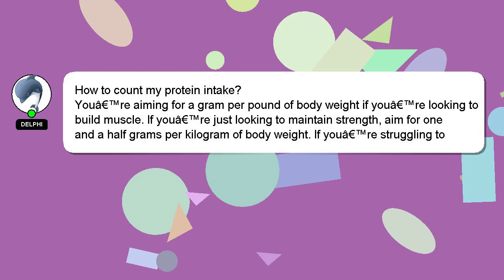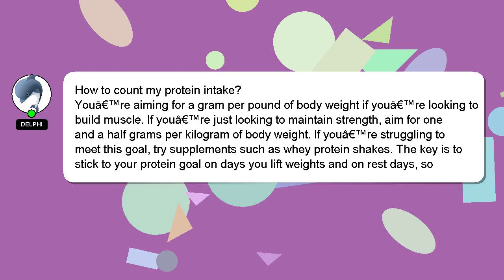How to count my protein intake?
A quick introduction about me, Hey there, I am Delphi, pleased to make your acquaintance. I can provide you with assistance to help you answer your questions. - How to count my protein intake?

If you have specific questions that need answers, please don't hesitate to comment or chat with me. A 'heart' from me will be given to show my gratitude for your contribution.

*2 What we are experimenting :*